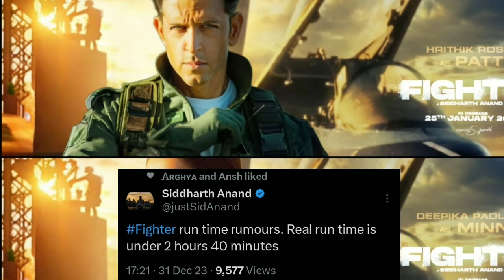Fighter Runtime Update | Thalapathy 68 New Poster Out | Thalapathy 68 Title | Vijay | Hrithik Roshan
Fighter 3rd Song Date | Fighter Song | Hrithik Roshan | Deepika Padukone | Fighter Bts |

Fighter 3rd Song Coming | Ishq Jaisa Kuch Song BTS | Fighter Song BTS | Hrithik Roshan | Deepika |

Fighter 3rd Song  | Ishq Jaisa Kuch Song | Fighter  bts | Hrithik Roshan |
Fighter 3rdd Song New Poster | Fighter Song Ishq Jaisa Kuch | Hrithik | Deepika |

Fighter 3rf Song Coming |  | Hrithik Roshan |Deepika Padukone |

Thalapathy 68
Thalapathy 68 title
thalapathy 68 movie
thalapathy 68 vijay
thalapathy 68 new poster
thalapathy poster

My Channel
express our content with
the help of Movies Posters/Clips/
Teaser/Trailer
Because Visual is the best way to
understand properly. If
i am creating any problem to owner
of the video footage
that particular video
please don't give us copyright
Strike. Thank You